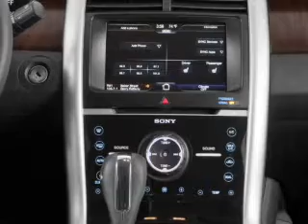2014 Ford Edge - East Liverpool OH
Phone:
Year: 2014
Make: Ford
Model: Edge
Trim: SEL
Engine: 3.5 liter 6 cylinder 24 valve
Transmission: 6-Speed Automatic
Color: Ruby Red Tinted Clearcoat Metallic
Mileage:
Address:
1503 Pennsylvania Ave.
East Liverpool, OH 43920